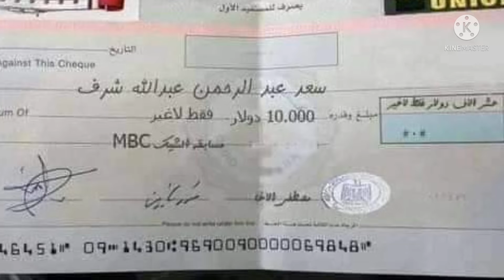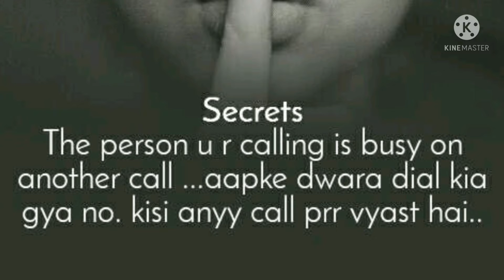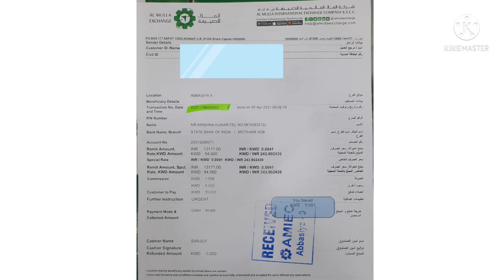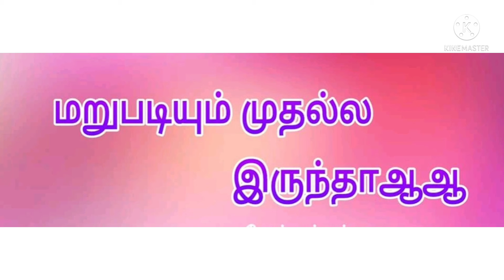03/07/2021 kuwait short news |குவைத்தில் லக்கி டிராவ் மோசடி கும்பல் கைவரிசை / my taxi kuwait தமிழ்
03/07/2021 kuwait short news |குவைத்தில் லக்கி டிராவ் மோசடி கும்பல் கைவரிசை /
my taxi kuwait தமிழ்